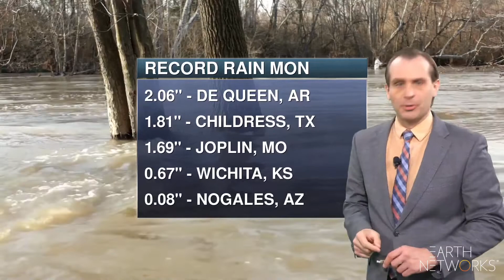weather_threats-aeris_EN_1080_10252022